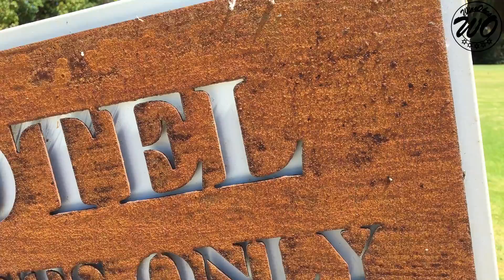Meerendal - Introduction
Wineokes visited Meerendal this weekend and realized that it is more than just a wine estate. They have trails for mountain biking, walking and running with a mountain biking store who can help you keep your bike tip top.

You can enjoy a relaxed meal at the Crown Restaurant & Wine Bar overlooking the immaculate vineyards, the rolling Tygerberg hills and the dam where local birdlife flourishes

The Carlucci’s Deli operates with a healthy delicatessen style menu, that focuses on freshly made sandwiches, salads, and breakfasts, sweets, beverages, basic groceries and freshly baked goods.

They also have a lovely hotel  and conference facilities and for the romantics out there, they even have a little chapel.

I cant stop there, if you are interested in something a little stronger then wine or a craft beer, you will find a distillery on site that make Rum, Vodka and Gin.

Oh, and just by the way. Meerendal is the home for the Absa Cape Epic and Team Meerendal who have some of the biggest names in mountain biking.

Meerendal is seriously a place you need to come check out, even if you are not in the area.